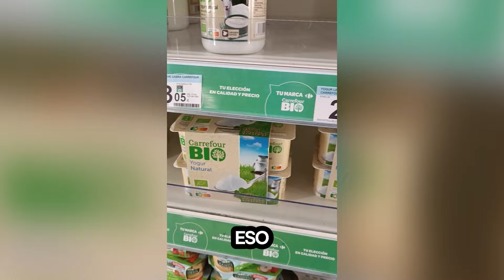3 PRODUCTOS QUE YA NO COMPRO DESDE QUE ESTUDIÉ NUTRICIÓN - Disfrutando de la Diet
Y es que una buena alimentación empieza en el supermercado!! DIME LO QUE COMPRAS Y TE DIRÉ COMO TE ENCUENTRAS 🧐

🔍🔍En este caso los elegidos han sido estos 3 productos, pero si este tipo de vídeos te gustan te dejaré muchos más!!

1️⃣ Tomate frito

2️⃣ Yogures azucarados